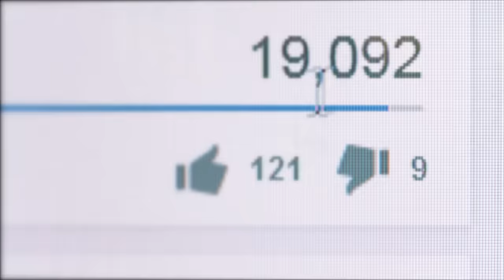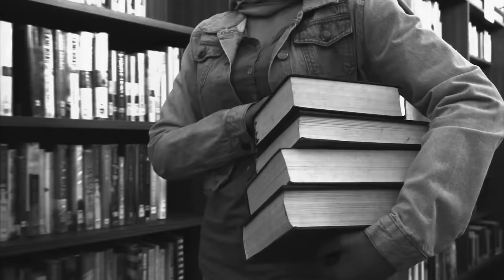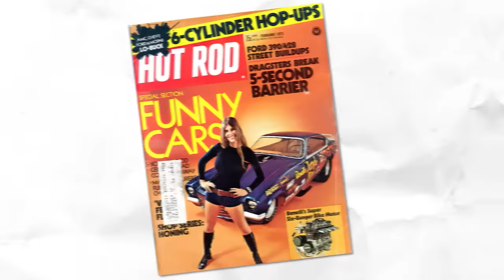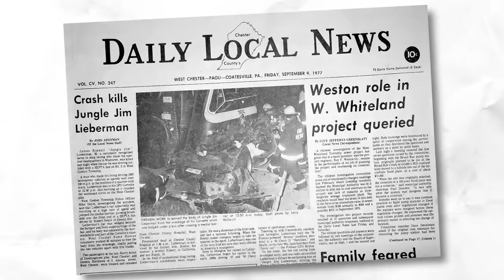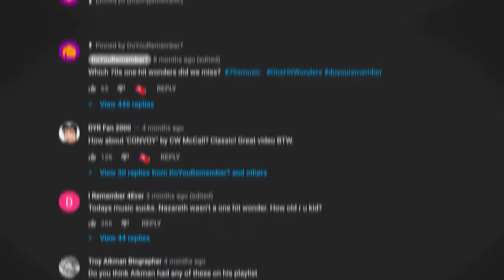JUNGLE PAM: THE SAD STRANGE STORY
DoYouRemember.com